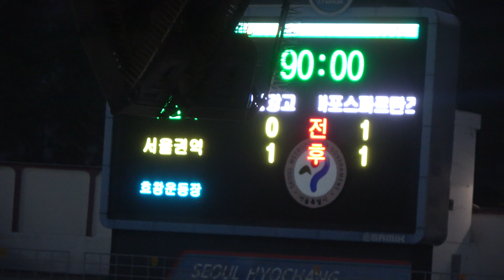(2022.11.04) Spartans VS NamKang HS